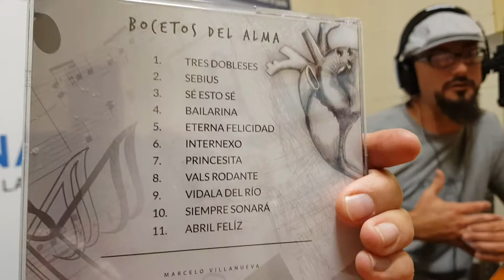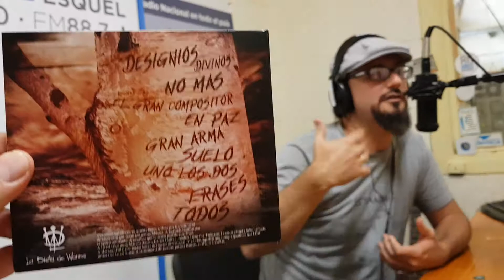"Marcelo Adrián Villanueva" 1 Curiosa Mente. LRA9 Esquel. calaveralma.com.ar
Calaverita Mateos - 12 de diciembre de 2018 - AM 560 Radio Nacional Esquel - Chubut - Patagonia - Argentina.